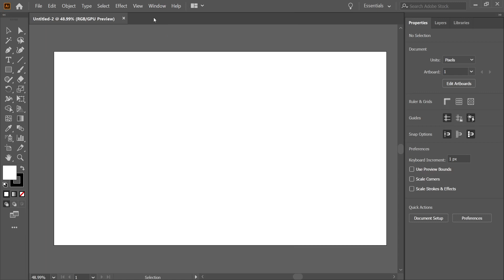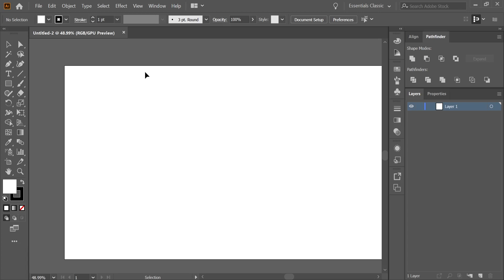Illustrator Tools bar Missing | Illustrator Options Bar Missing | Illustrator Panels Missing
In This Tutorial, You Can Learn How to fix illustrator control panel missing.